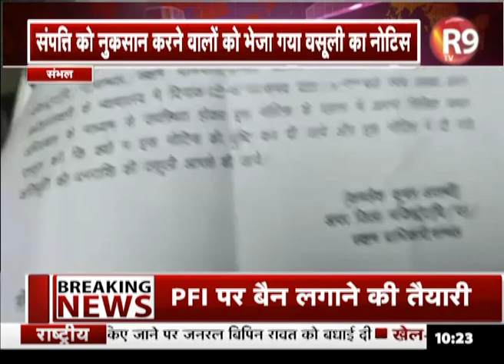CAA पर बवाल, 52 साल के डॉक्टर को भेजा 11 लाख का वसूली नोटिस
यूपी में CAA के विरोध में हुए प्रदर्शनों के बाद सार्वजनिक संपत्ति को नुकसान पहुंचाने वालों के खिलाफ जुर्माना लगाकर, उन्हें वसूली नोटिस भेजने था… लेकिन संभल में 52 साल के डॉक्टर को वसूली का नोटिस भेजा गया है. उपद्रव में आरोपी बनाए गए सैय्यद असलम को संभल प्रशासन ने ग्यारह लाख रुपये से अधिक का नोटिस थमा दिया है…